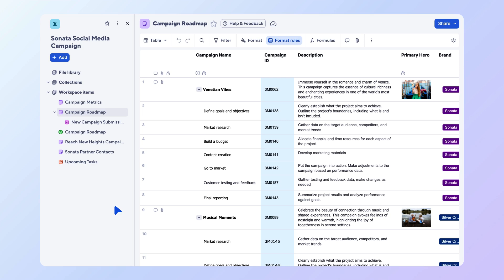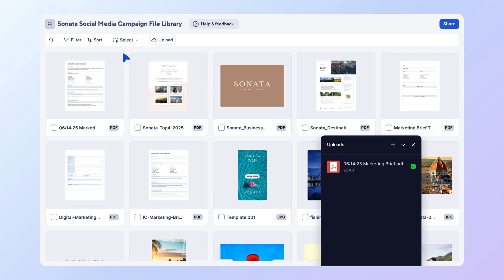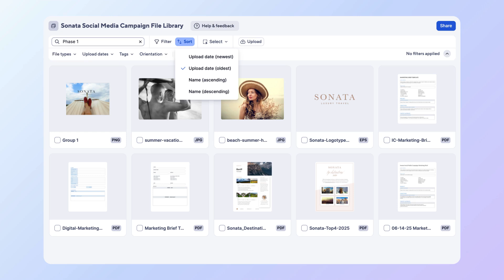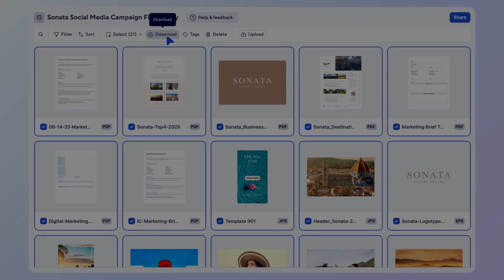How to Use File Library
In workspaces, file library serves as a central hub for storing, searching, and collaborating on files that are directly uploaded to the library, such as documents, presentations, images, and videos. Learn how to use and navigate file library.

0:00-0:29 Introduction
0:30-0:50 Open File Library
0:50-1:08 Upload files
1:09-1:24 Edit files
1:25-1:50 Tag files
1:51-2:09 Sort and filter files
2:10-3:10 Collaborate on files
3:11-3:22 Download files
3:23-3:37 Closing